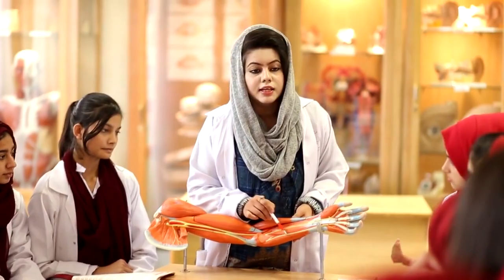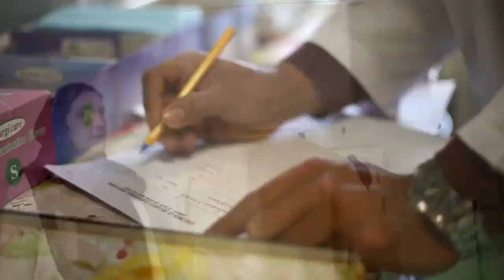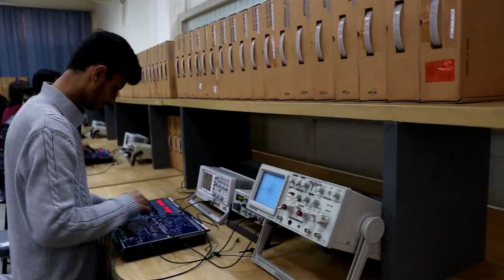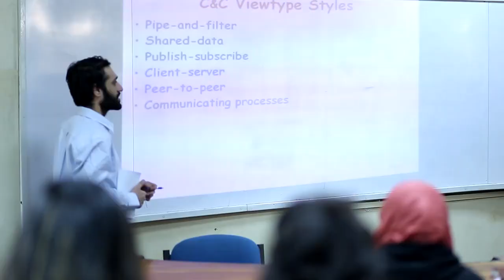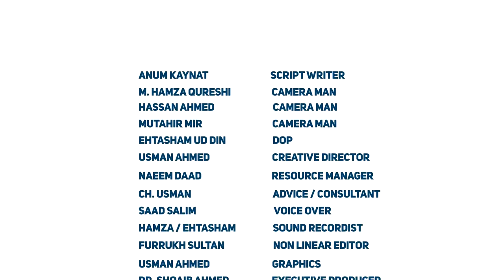Foundation University Islamabad 2017-2018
Fauji Foundation, is amongst the largest business conglomerates in Pakistan having 18 industries with strategically diversified investment portfolio. List of Industries

Operating as a self-supporting entity in the private sector, FF has been generating financial resources to meet its welfare obligations through its own industrial and commercial projects. Today, it extends social welfare services to over 9 million beneficiaries i.e. 5% of country’s population. Being the largest welfare and industrial group in the country with current assets worth Rs.229 billion and net worth of over Rs.109 billion; The FF spends around 80% of its annual earning on welfare.The FF successfully manages a large healthcare consisting of 115 centres, 100 schools/colleges, and 65 vocational/technical training centres. The FF successfully meets all its continuously expanding welfare obligations across the country from its own resources. The FF’s services in these areas are acknowledged as an indirect assistance to the government for bringing social uplift and improving the quality of life.